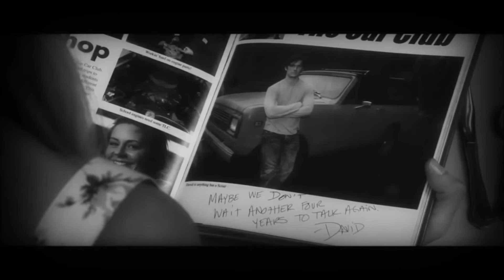Onar - Iskra | Pavlo Blend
' Coś, co kwitnie miedzy nami musi rosnąć, nie odchodzić w przeszłość... '

VIDEO: Pavlo Blend

TEKST:

Na dworze dzisiaj czuć chłód
Taki jak od ciebie często czuć
Na trawie nie ma szronu, ale w sercu jest lód
W szklankach jest lód, który topi się na samą myśl
Wokół jest zimno, a tak bardzo chce się pić
Zgniłe liście na asfalcie pod podeszwą
Tak jak zieleń w liściach, które teraz depczę
Jeszcze niedawno słyszałem, ze kwitną pięknie
Te kwiaty, po których nie zostały nawet płatki
Czuję się jak małe dziecko, które zabierasz od matki
Jestem zagubiony czegoś więcej chce doświadczyć
A temperatura spada i wychładza mój organizm
Niebo gładki jak tafla jeziora
Na niej statki
Rzadko bujam w obłokach wiec rzadko widzę gwiazdy
Rzadko mówię rzeczy, które chcesz usłyszeć
Daj mi iskrę zobaczymy czy mam jeszcze siłę

Czy to wokół jest tak zimno
Czy we mnie coś gaśnie?
Kiedyś mogłem wszystko, teraz nie wiem, co dalej
Teraz sam jak palec, chociaż razem tu jesteśmy
Ach ? tylko ty ją możesz wskrzesić
Czy to we mnie coś gaśnie?
Już nie wchodzę w te relacje gładko jak nóż w masło
Chce zobaczyć światło
Nie chce odchodzić w niebyt

Jedną, jedną iskra
Jedną, jedną iskra
Tylko jedną iskrę

Wiatr śpiewa melodię, szczerze, nie znam jej
Miedzy nami rwąca rzeka uczuć
Ja jeden, ty drugi brzeg
Ja lewo, ty prawo
Ja biała, ty czarna
A szarości jak inne pół sierotki obchodzą mnie mało
Już niewiele mi zostało emocji pazernych
Póki co czuję chłód słyszę jak zgrzytają zęby
Drętwieją palce, skóra bieleje jak prześcieradło
Czuję, już niewiele nam zostało
Coraz ciężej przełykam ślinę przez gardło
Najpierw umiera serce, a później ciało
Z ust leci para, chociaż nic nie palę
Czuję kłucie w pluchach, jakby się wbijało w nie tysięcy parę igieł
Żyje, idę, to asfalt ściera mnie i puszcza z dymem
Wczoraj mnie ciągnie na dno
Jutra nie znam
Proszę, potrzebna mi jest tylko jedna?
iskra